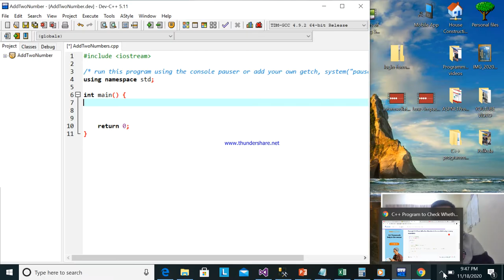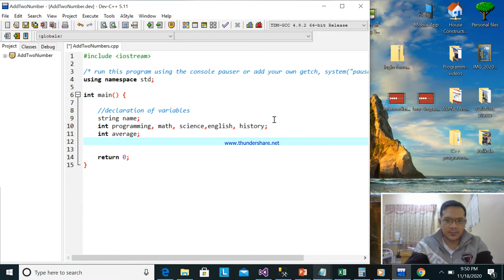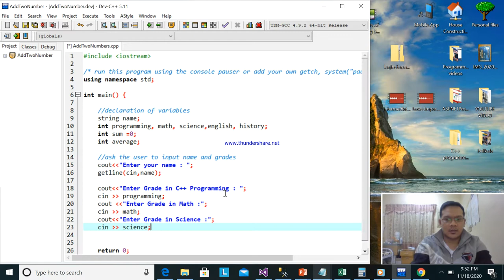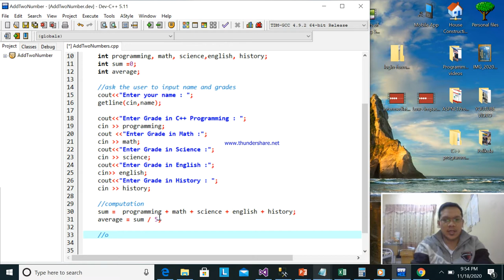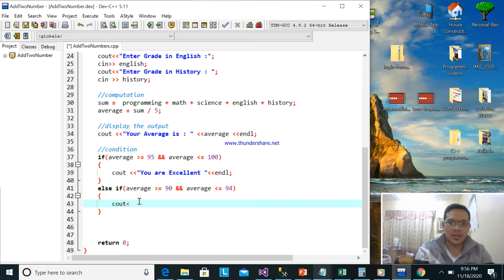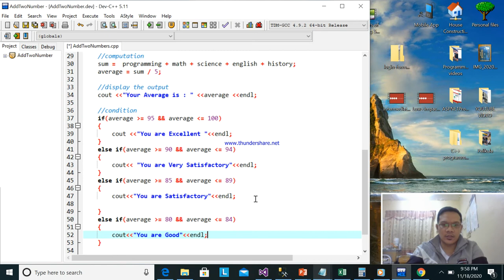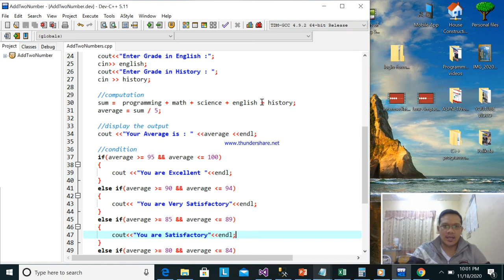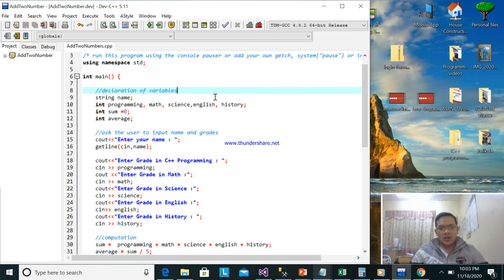Review # 2 : Simple Grading System in C++ programming | Successful Programmer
Review # 2  :  Simple Grading System in C++ programming
This tutorial is review on how to use operators and If else statement.